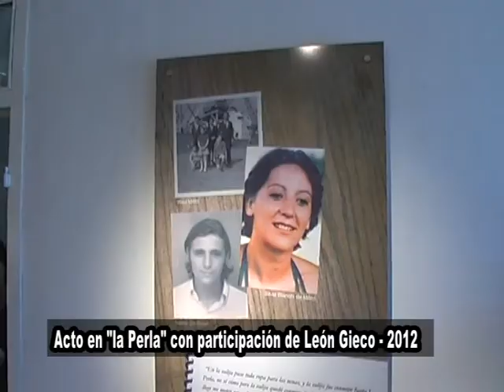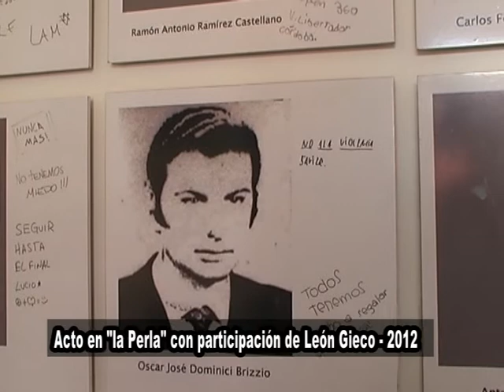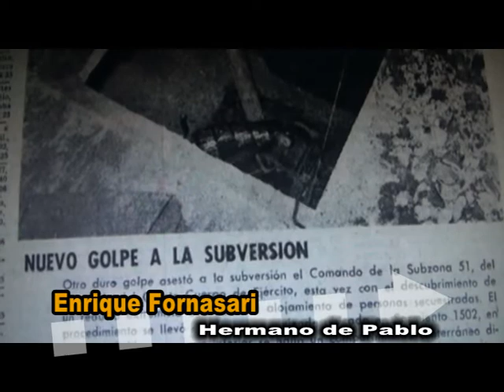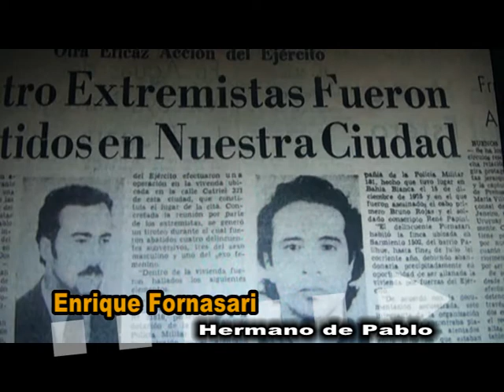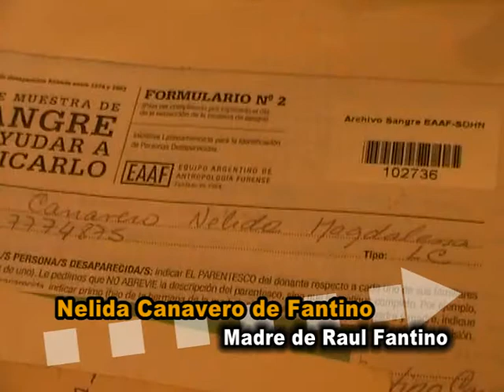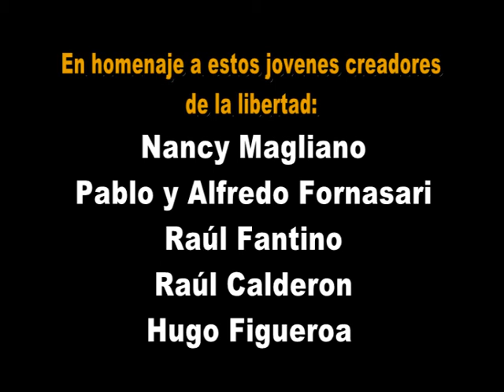clip 24 de marzo 2015